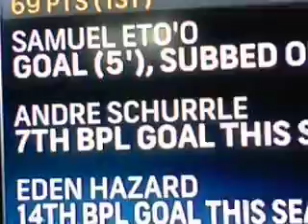Chelsea FC Vs. Arsenal FC Highlights: March 22, 2014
Chelsea FC beats Arsenal FC 6-0 in a blowout match.